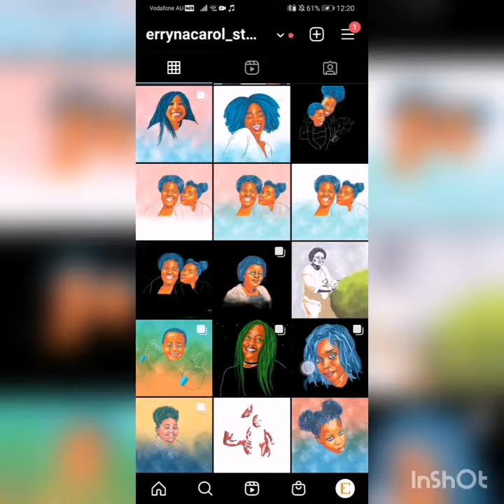3month Benchmark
Errynacarol Studio portraits and artwork.
Im taking this time to celebrate small accomplishments under 3months.
Thankyou for your support, the likes, comments and followers are all appreciated.
Thankyou again ❤️🙏